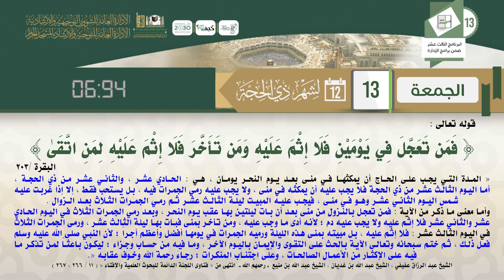سلسلة الحج أحكام وفضائل في ضوء السنة النبوية (1)